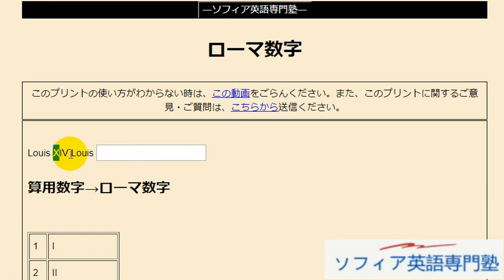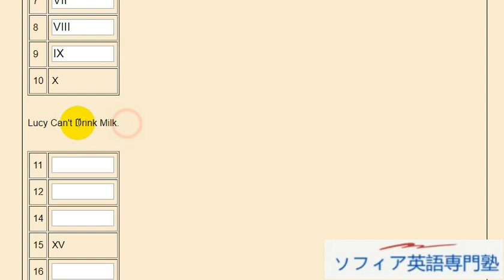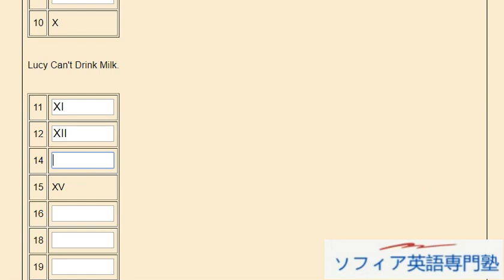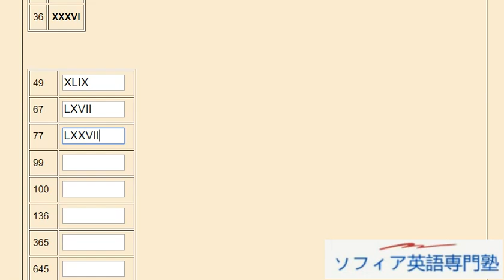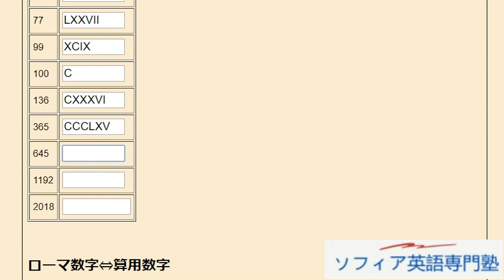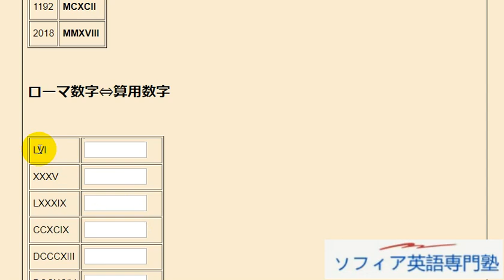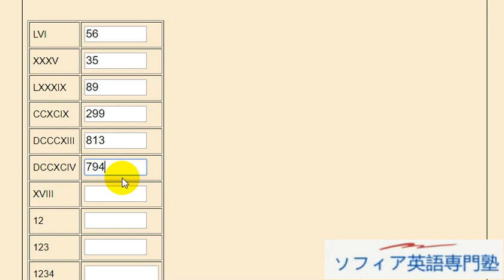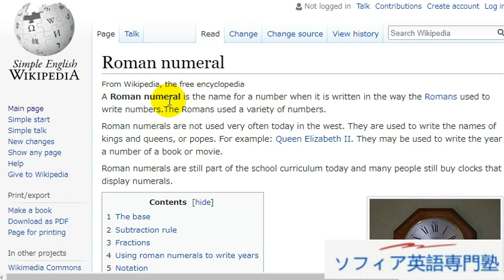Aha! ローマ数字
■ソファイ英語専門塾 オンラインライブ授業、全国、どこからでも入塾できます。